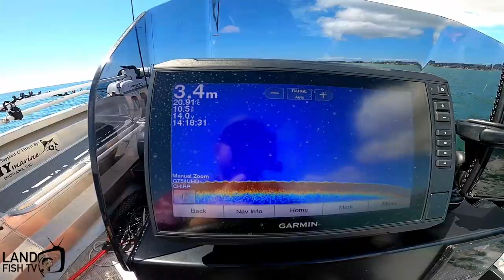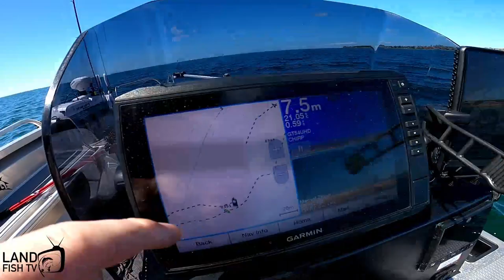Does a prawn catch fish on a hard day?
Heading out in the Stabicraft 1450 alone to try and catch dinner. This was a hard days fishing that's for sure!

If you are interested in the TruPrawn or other lures head over . Thanks for the ongoing support everyone!